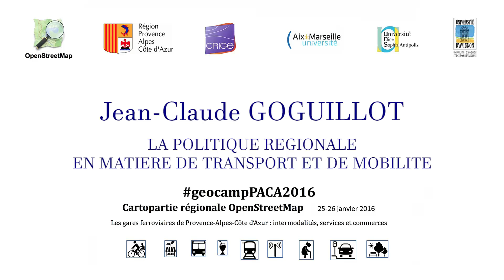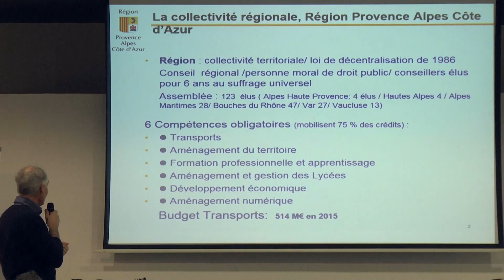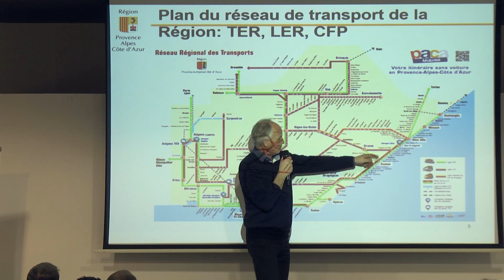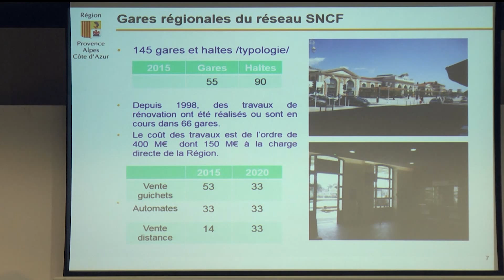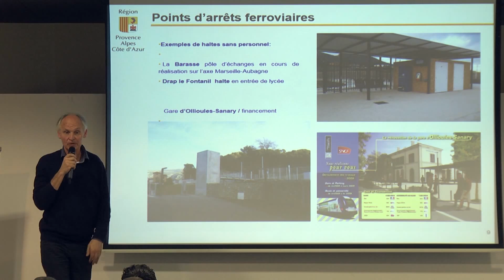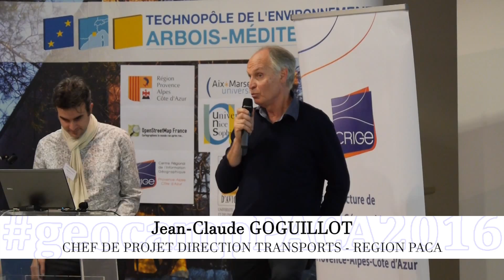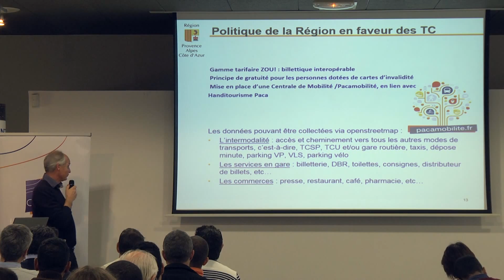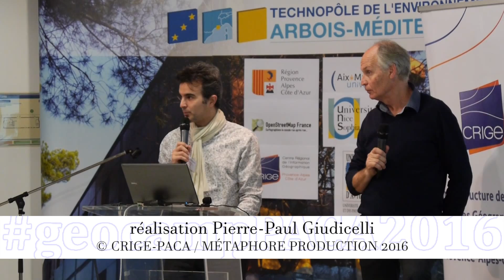geocampPACA2016 • Jean-Claude GOGUILLOT - La politique régionale en matière de transport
Intervention réalisée par Jean-Claude GOGUILLOT, chef de projet Direction Transports – Région PACA, lors du GéoCampPACA2016 organisé par la Région Provence Alpes Côte d'Azur, OpenStreetMap et le CRIGE-PACA, qui s'est tenu lundi 25 janvier 2016 à Aix-en-Provence.